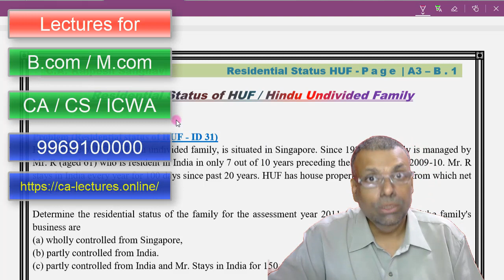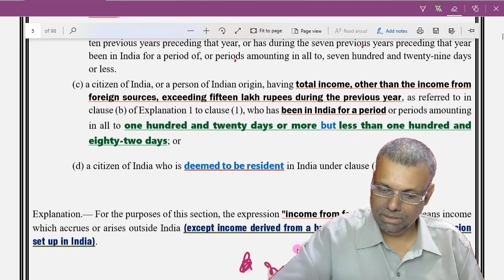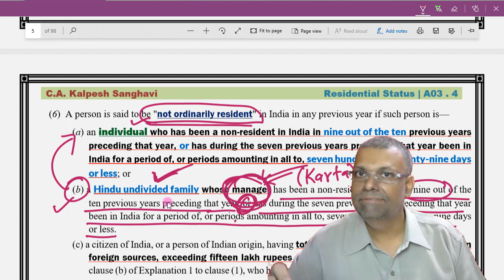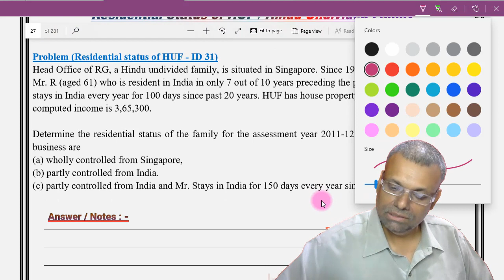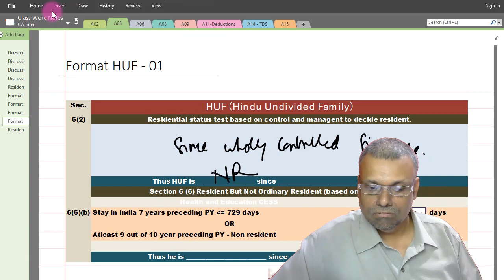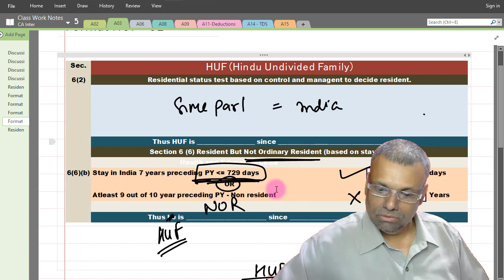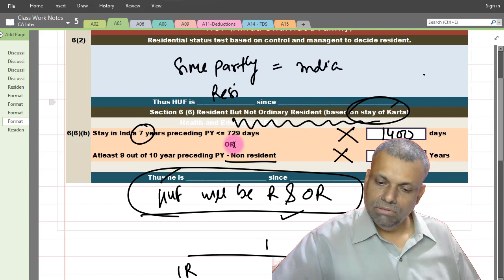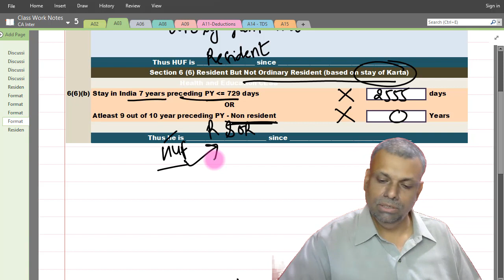CA Final DT Residential Status Basics 06 (International Taxation)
CA Final Direct Tax Residential Status, this is one of the basic chapter for International Taxation.